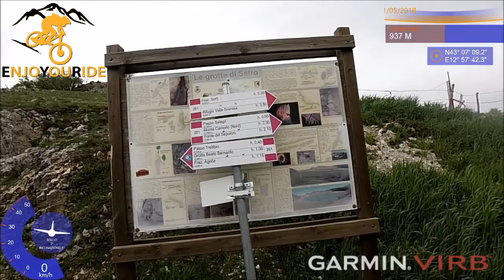PIORACO ENDUROLAND 1 MAGGIO 2018